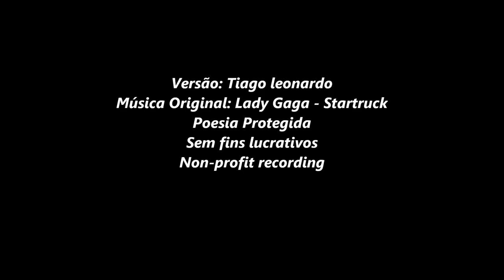Lady Gaga - Startruck (Versão em português) Tiago leonardo versões